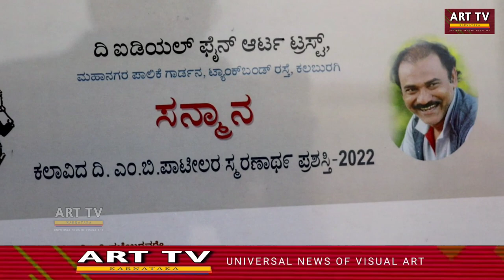Eminent artist Ayazuddin Patel has bagged the prestigious M.B.Patil Memorial award